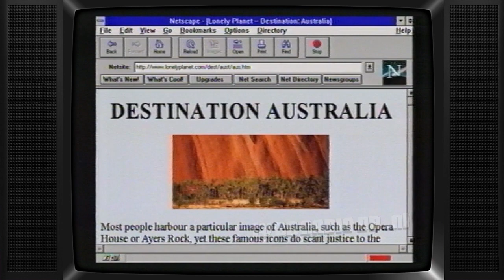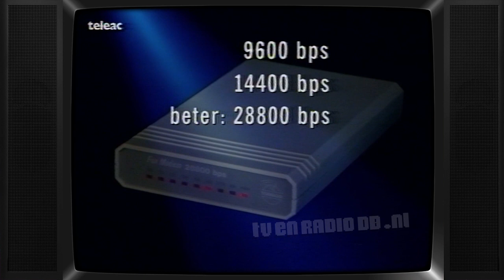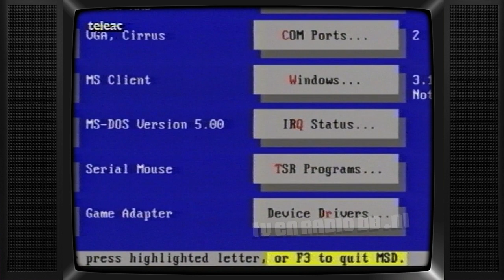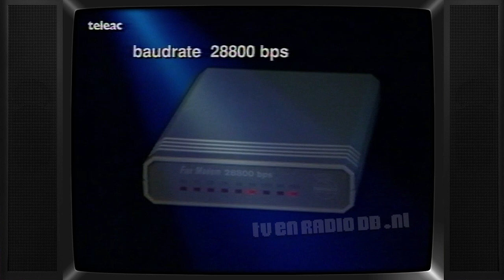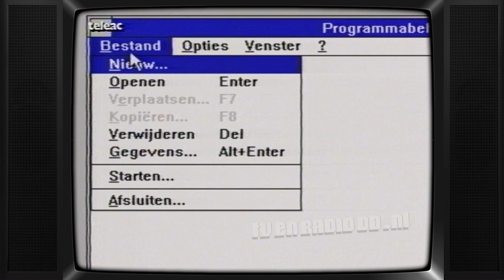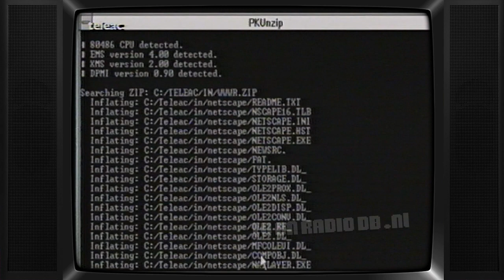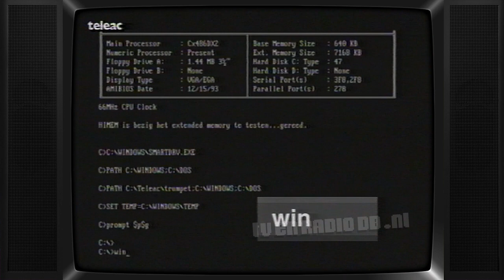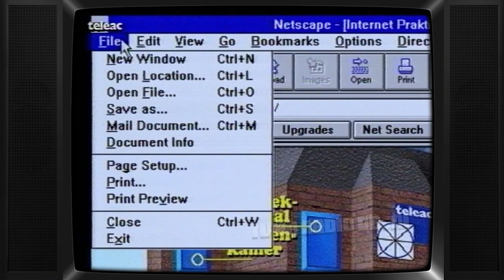TV: Internet in de Praktijk (19960402) (leader mist) | Netscape | Microsoft Windows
Aflevering van "Internet in de Praktijk". Uitgezonden op 2 april 1996 door Teleac. Een mooi beeld van hoe internet er uit zag begin 1996.